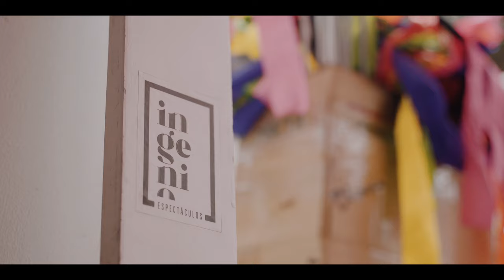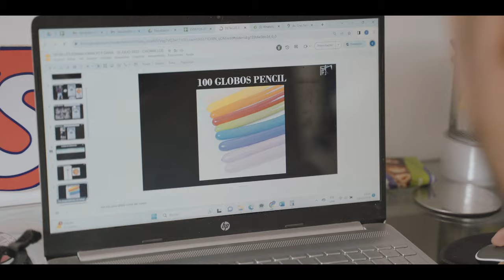C6 | Gonzalo Castillo (Ingenio Espectáculos) | The Love Industry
Gonzalo lidera un grupo de artistas y talentos que hacen posibles los shows temáticos que amamos de la noche de boda. Detrás de cada puesta en escena hay un equipo creativo trabajando para hacer realidad los sueños de los novios para el entretenimiento de los invitados que les acompañan en ese día especial.

Agradecimiento especial a:
Ricardo Parra (Organízate Wedding Planner) / Fiorella Ramírez (Wedding Planner)
Mariangela de la Barra (Wedding Planner) / Cristina & Humberto (Novios)
Milagros & Arjuna (Novios)

THE LOVE INDUSTRY
Una miniserie documental creada por Tavo Gómez
Producida por TAVO Films